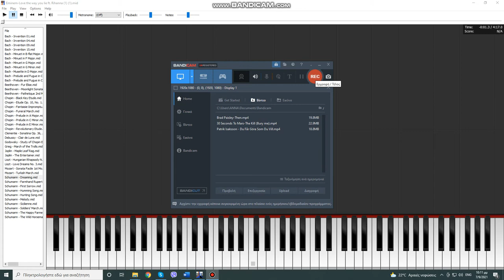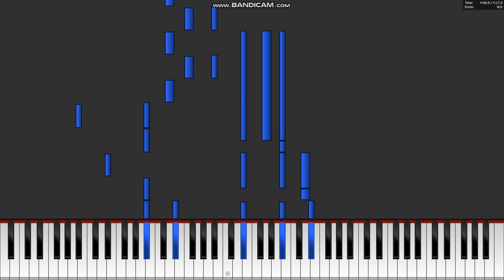Eminem Love the way you lie ft Rihanna piano tutorial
This is a tutorial for the song Love the way you lie.